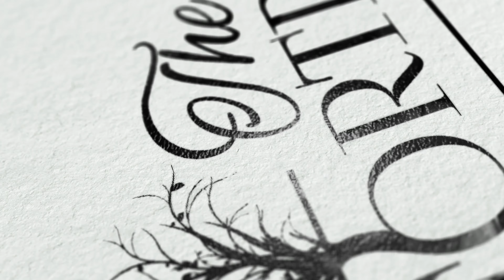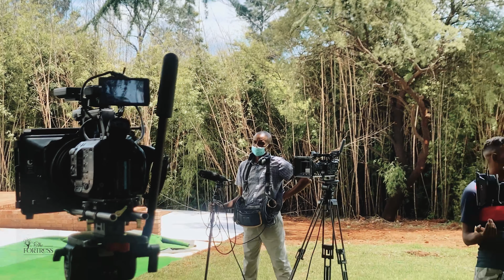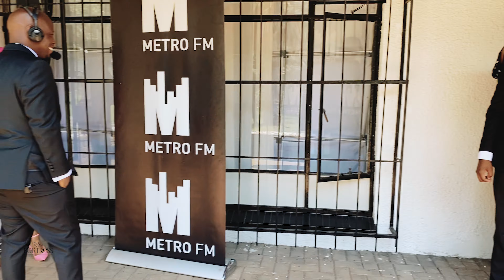VLOG | Our Perfect Wedding Behind The Scene.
Our first wedding at the The Fortress Venue. It went very right. We had Metro FM on board and Our Perfeft Wedding. Mary and Thembinkosi were my couple choosen by God.